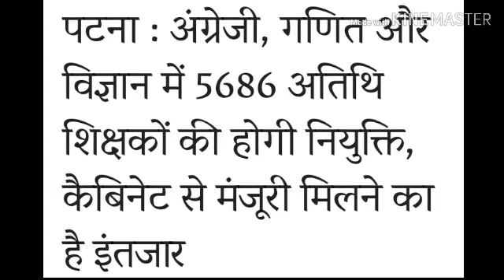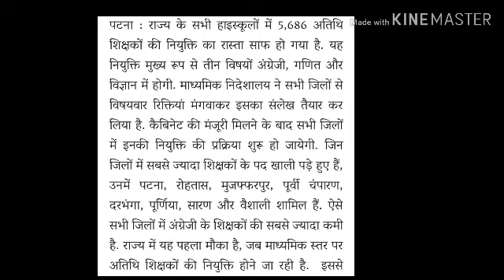बिहार अतिथि शिक्षक बहाली 5686 seats English,science& math के लिए